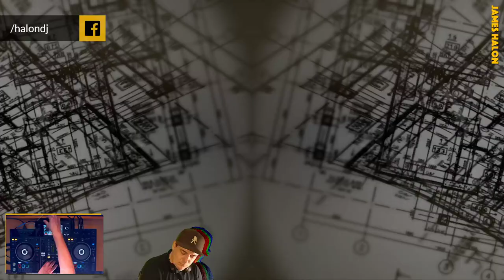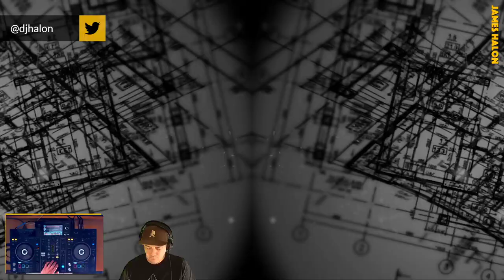Melodic Dreams #124 (Progressive & Melodic House)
My friends, it's Wednesday and Melodic Dreams #124 is now available to experience on YouTube! My Melodic Dreams sessions are an hour DJ livestream of Progressive, Organic and Melodic House with full audio reactive HD visuals generated on the fly by my custom HalonVison platform. Catch Melodic Dreams every Tuesday @ 5pm Pacific on Twitch.tv and Mixcloud Live. Links to the streams and more information are available

🎵Track List 🎵
[0:00] Intro
[0:24] Matka (Original Mix) - Darles Flow, Ego Lego, M-Sol DEEP
[4:56] Meridian (Juan Martin (AR) Remix) - Javier Stefano
[9:50] Sigma (Original Mix) - Daniel Vilchez
[16:38] Break Silent (Extended Club Mix) - David Hasert, Minoas Cirillo
[21:19] Gardens* - LERR
[25:47] Liquid Soul - David Podhel
[29:44] Nefertari (Timmy Regisford Edit) - WhoMadeWho, Patrice Baumel
[33:32] Rolling Hoping (Original Mix) - IPeiqi
[38:10] Chaotic (Original Mix) - Marcelo Vasami, Figueras
[44:00] Extassy (Original Mix) - Sebastien Leger
[47:53] Au Revoir Paris (Instrumental) - Rodriguez Jr., Liset Alea
[52:04] Contemplation - James Halon
[57:03] Teenage Spaceman (Booka’s 2020 Rework) - Booka Shade
[1:00:28] Lucky Escape (Callecat Remix) - Different Ray
[1:05:42] Bad Blood (Gui Boratto Remix Dub) - Simian Mobile Disco
[1:10:41] Esta Noches (Rialians on Earth Remix) - Cafe De Anatolia, Beije
[1:14:38] Petal Dance (Extended Mix) - Helsloot
[1:18:49] That Blue Eyes (Original Mix) - Chär Spinelli
[1:23:33] Follow (Original Mix) - Tim Engelhardt
[1:29:12] Systems Of (Vihanga Remix) - James Halon
[1:34:15] Outro